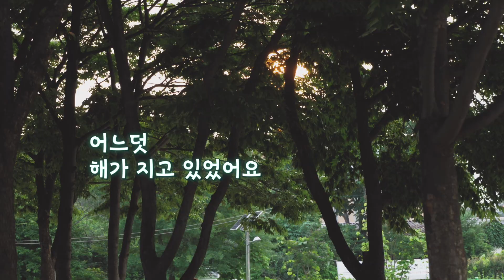내곡 지오그래픽 [EP.07 NAEGOK GEOGRAPHIC] | 서초전원일기 VLOG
자연과 함께 살아가는 남다른 내곡 클라스를 지금 만나보세요!

이번에 수확한 작물은 토마토, 파프리카, 감자, 고추 그리고 괴물 당근!!!
그리고 멜론이 새롭게 자라고 있어요

알아두면 쓸모있는? 텃밭상식 까지 이런저런 일들 모두 공개합니다.

(※ 작물 잘 키우는 방법 제보 받습니다)

서초구에 보물 같은 녹색마을 내곡동에서 텃밭 가꾸기에 도전합니다
일년 농사 가능 할까요?